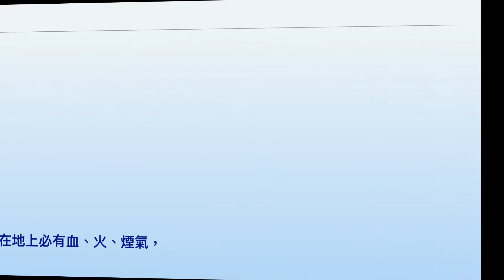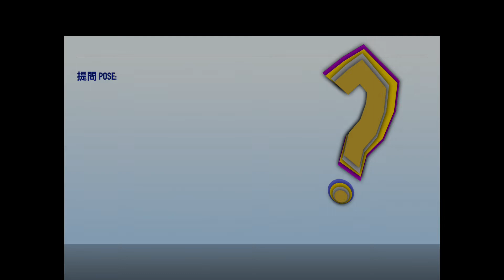加州野火（i365 第297天）2.0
美國加利福尼亞州的野火非常惡劣，甚至把舊金山的天空染成了奇異的橙色。衛星圖像顯示高速氣流將煙霧帶到東海岸。在俄勒岡州的某些地區，空氣質量變得很差，危害健康。不僅如此，有毒煙霧還向北飄到加拿大，加拿大溫哥華連續八天發出空氣質量的警告。這是否很恐怖呢？
在使徒行傳中，使徒彼得宣告說，在主的日子未到以前，天上必有徵兆，在地上必有血、火、煙氣，還有太陽要變為黑暗，月亮要變為血。你認為這些徵兆與加州野火的現象類似嗎？